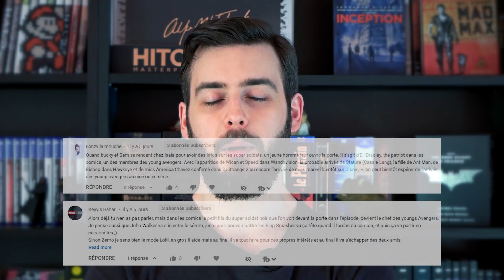FALCON ET LE SOLDAT DE L'HIVER | Épisode 3 ANALYSE + Critique sur Disney + [MARVEL] - AmerVlog # 161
Critique, avis & analyse de Falcon et le Soldat de l’hiver saison 1 episode 3 (falcon and winter soldier vf) par Marvel sur Disney Plus, de Malcolm Spellman, dans ce 161e AmerVlog. Et vous, que pensez-vous de cet épisode ?

Chill Jazzy Lofi Hip Hops